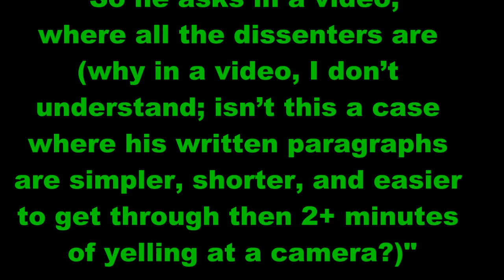A Response to PZ Myers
Also, thanks to Masakari (YTer Masakari2012) for this gem, which you may like to have a look at and contrast with Myers claims that Natalie Reed was driven off FtB by trolls and abusers.

PS: thank you to those who defended me on his blog but also to those who did not but provided at least a semblence of reasonableness. Especially 'Tony the Dancing Telegram Queer Shoop' who I realise doesn't like me one jot but had the even-handedness to suggest early on:
"PZ, given that he has served as inspiration for this post, have you given thought to allowing him to post only in this thread? I cannot say I am keen to read any of his responses again, but I feel kinda squicky talking about him in a thread that he cannot post on."

I appreciated the fairness behind that statement. Thank you Tony.